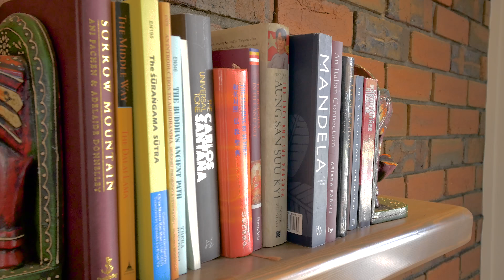SOLD - 3 Maplewood Close, Brookfield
Reliance Real Estate Melton
Agents: Shubham Rana & Sagar Singh